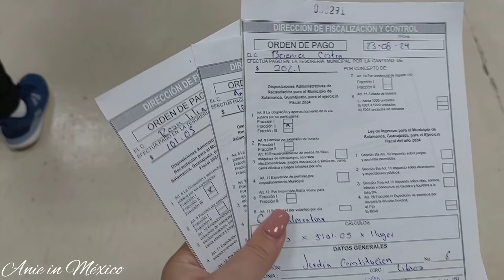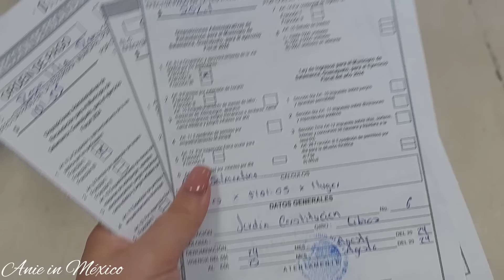Վլոգ 64 / Սպասողական վիճակ / Կլինիկայում / Մարինացված պղպեղ / Հյուրեր եմ ընդունում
էջս նպատակ ունի հայ հանրությանը ներկայացնել Մեքսիկայի կյանքը, առօրյան, հետաքրքիր փաստեր, հետաքրքիր վայրեր: Եվ ինչու չէ նաև իմ  ու ամուսնուս առօրյան, մեր կյանքի պատմությունը:

Բարի դիտում))))

Անհրաժեշտ հղումները